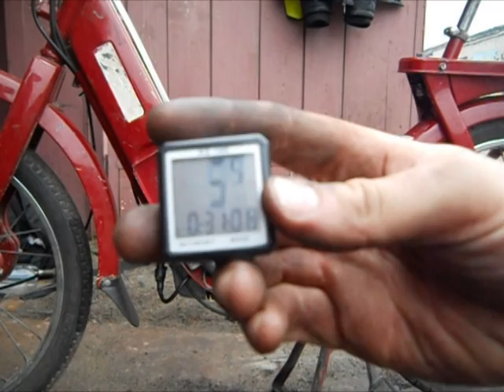Piaggio Ciao. Engine instaling / Установка двигателя на мопед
Silent Partner - Busy Beat